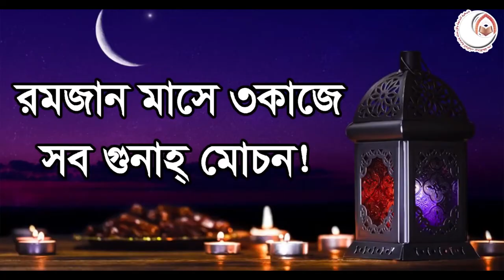রমজানে মাত্র ৩ আমলে গুনাহ মোচন!(Forgiveness of sins in 3 periods)BANGLA WAZ by Rafiq Lokman Madani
Redemption of sins in just 3 periods!
রমজানে মাত্র ৩ আমলে গুনাহ মোচন!